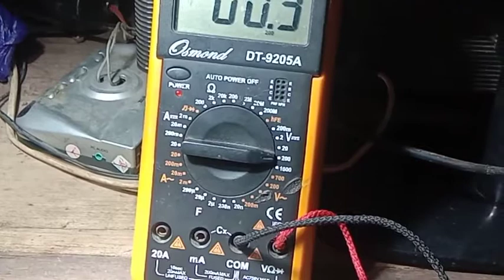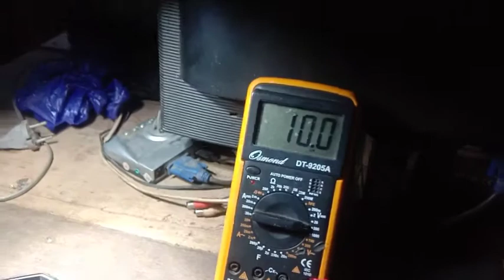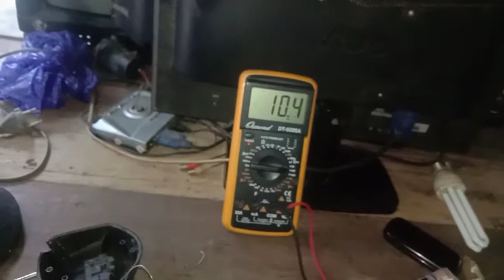cara memodif charger batterai bor tidak bisa di cas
hadir kembali teman teman sedikit berbagi pengalaman cara mengatasi battrai bor tidak bisa di charger di sebabkan ic charger nya rusak di tutorial ini bagai mana cara saya memodif charger batterai bor agar bisa di gunakan kembali tanpa mengganti ic charger yang sudah rusak ikuti tutorial video nya sampai akhir biar tidak gagal faham